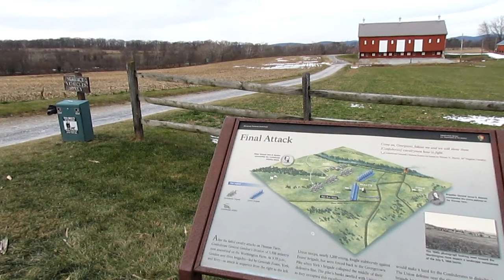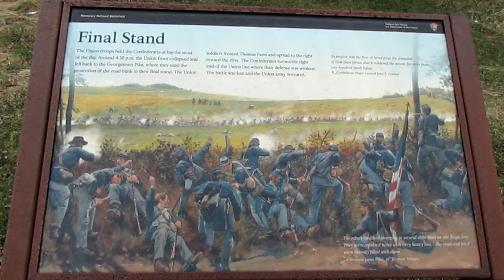Confederate General Gordon's Account of the Carnage at Monocacy, July 9, 1864, Frederick, MD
In this Third episode of Peach Orchard Publishing’s “What They Saw” we’ll be looking again at the Battle of Monocacy, July 9, 1864.  Confederate Major-General John B. Gordon included his eye-witness account in his autobiography, "Reminiscences of the Civil War." The video locations are sometimes approximations.   Here are the accounts captured by General Gordon as shown on the ground on which the participants stood and fought.

This is episode three in the "What They Saw" series.